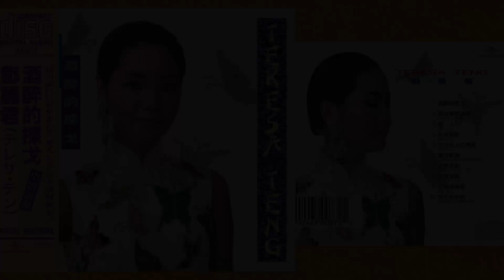鄧麗君/ 像故事般温柔 (ジャスミン慕情)@酒醉的探戈/ 《美好世界: 鄧麗君日本唱片誌》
2024再見！我的愛人 鄧麗君 テレサ・テン
Universal Music & Polygram情繫TERESA 五十年
神話級日版專輯激罕重印再生
《美好世界: 鄧麗君日本唱片誌》第一彈
收錄TERESA從1983年至1991年間償還、Teresa Teng Concert Live、時の流れに身を任せ、酒醉的探戈、浪漫主義、91悲しみと踊らせてNew Original Songs、淡淡幽情及歌声は想い出にふちどられ8張日本版CD
限量發行．日本生產
全附日文側標 原裝歌詞集與相冊
典藏禮盒包裝
獨立編號和產品證明書
收藏價值不容置疑
風中賞雪 夜裡賞君 快樂迴旋
立即購買~